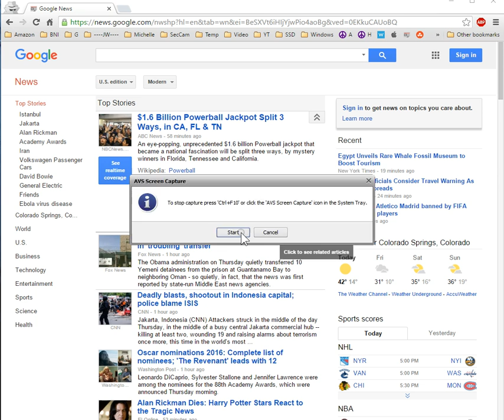How to Zoom In And Out In Google Chrome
How to Zoom In And Out In Google Chrome. Make text and images larger or smaller in Google Chrome. Chrome will remember the zoom level you set for specific websites and use that setting next time you go to that website.